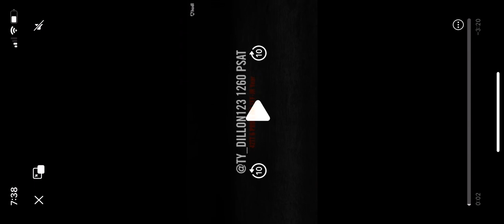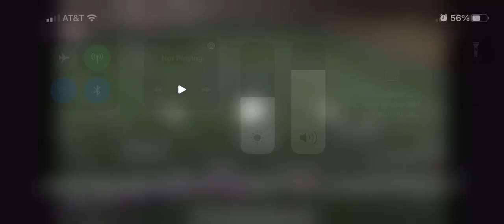Ty Dillon Round Rock JR Year Highlights